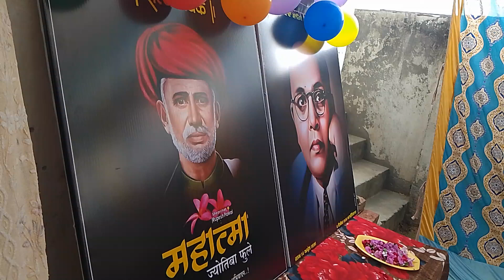before starting Reaven ceremony today open start free Coaching Center 3 May 2023